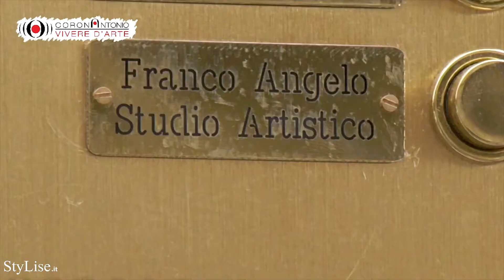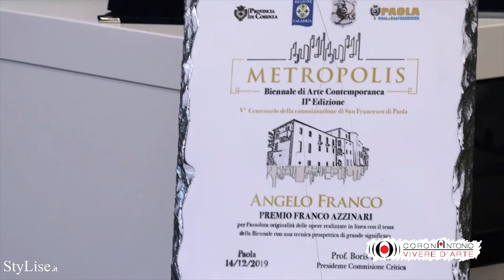VIVERE D'ARTE, la seconda puntata - StyLise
Oggi per la rubrica Vivere D'Arte, il nostro Antonio Corona ci porta a casa del talentuoso artista Angelo Franco. Conosciamolo insieme!